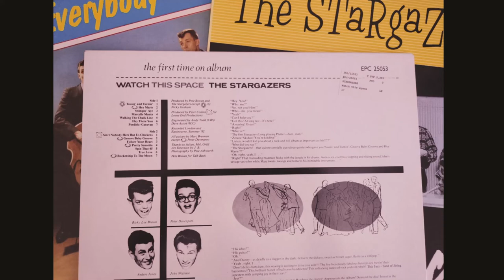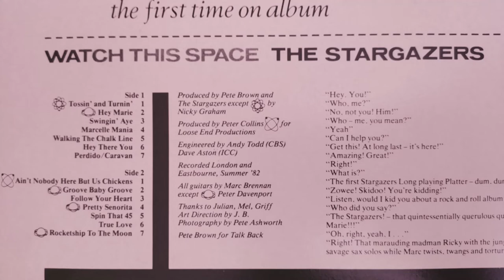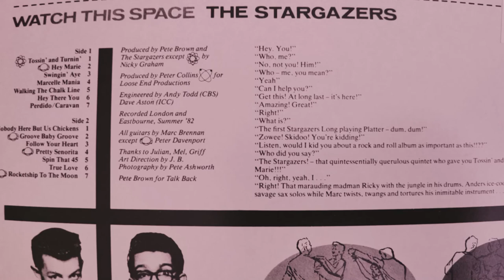The Stargazers - True Love